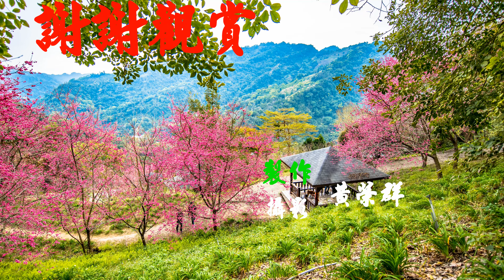台中新社沐心泉 櫻之旅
台中新社滿山櫻花太夢幻～沐心泉休閒農場2022最新花況，櫻花季~~河津櫻、八重櫻開滿整個山頭，超浪漫櫻花隧道美一波